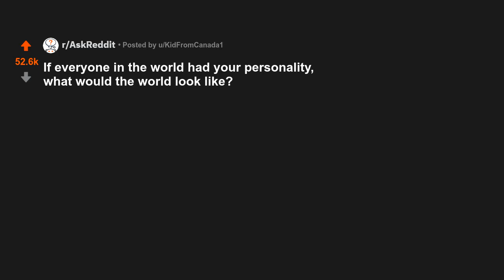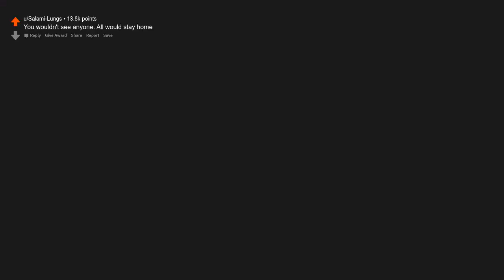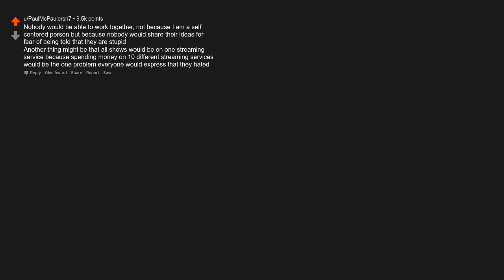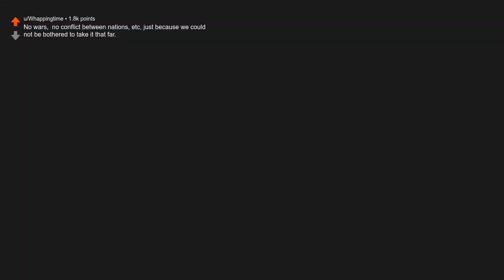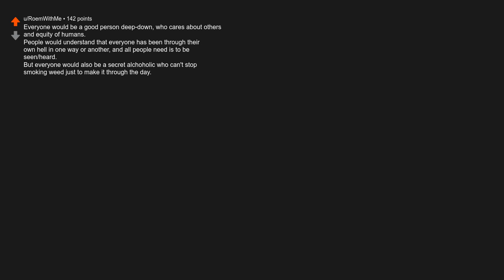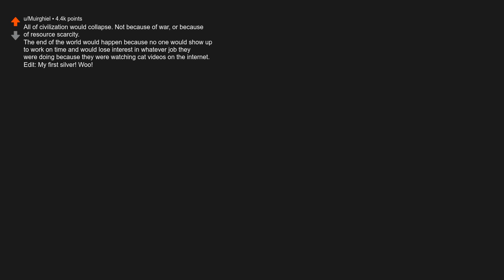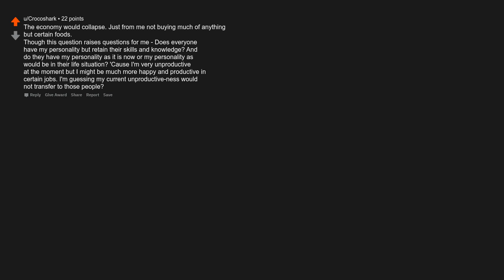If everyone in the world had your personality, what would the world look like?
Originally posted by u/KidFromCanada1